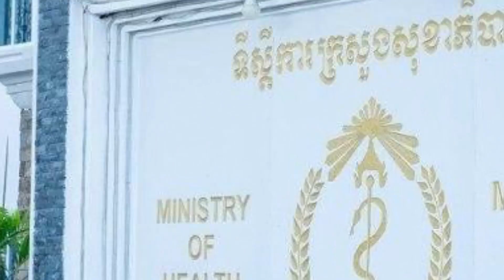សម្តេចតេជោ បញ្ជាក់ថា «ព្រឹត្តិការណ៍​សហគមន៍ ២៨​វិច្ឆិកា» ​គ្រប់គ្រង​បាន​ហើយ តែ​មិន​ទាន់​បញ្ចប់​នោះ​ទេ